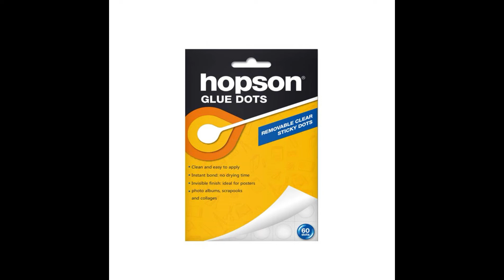China manufacturer OEM removable adhesive glue dots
Ningbo Hopson Chemical Industry Co., Ltd, manufactures pressure-sensitive adhesives that are preferred over tapes because they are cost-effective, easy to operate, and customizable. These products are typically used for general industry and consumer product applications.